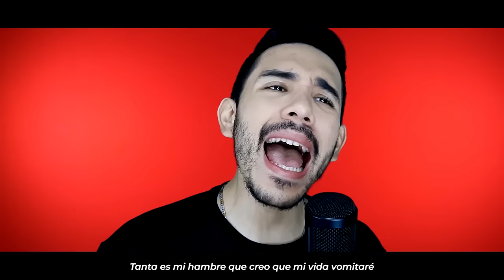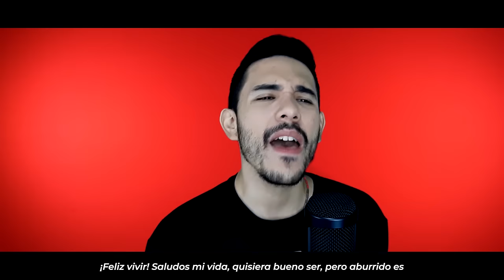KICK BACK - Chainsaw Man OP Full (Cover Español Latino) | David Delgado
KICK BACK (Spanish Cover) Chainsaw Man Opening by David Delgado.

La camisa usada en este video fue PATROCINADA por MUNDO OTAKU
¡Tienen Envíos en todo Venezuela! ✈️

🎙 MIS PATREONS
♦ Felipe Lozano
♦ Amanda San Martín
♦ Sergio Vega
♦ Natanahel Lopez
♦ Oscar en Onda
♦ Ricardo Jimenez Cantor
♦ Isaías Díaz
♦ Carlos Suárez Neri

♦ Oscar en Onda
♦ Felipe Lozano
♦ Brillith Rivera Bustos
♦ Kevin Sanora
♦ Ark Zero
♦ Devany Ramirez
♦ Ces
♦ Andres_KanekiH
♦ Alejandro Magno Ramirez
♦ Eduardo Exequiel Barrios
♦ Ignacio Santana
♦ Alexandra Cupe
♦ Brian YSI
♦ S. Villa
♦ Ricardo AR

🎶 Creditos:
♦ Voz & Video: David Delgado
♦ Gutural: @JhairViteEc
♦ Adaptación: @JIRAFACOVERS
♦ Instrumental & Mix: @omar1up

LETRA:
Alcanzaré la bella estrella

No hay ropa sucia, mi día de suerte es
A esas manchas de aceite molestas adiós diré

La voz en mi mente, ¿a quién pertenece?
Me repite sin descansar
“Quiero esto y esto otro, dame mucho más”

Quiero hallar la felicidad
Una vida cómoda
Quiero en mi mano tomar
Aquello que está dentro, en tu pecho

Vivamos muy alegres
Que haya calma tras la muerte
Soñé con un sitio en la tierra infernal
Donde se puede amar
Te amo, humíllame
Y todo quítame si quieres, cariño
Alcanzaré la estrella
Alcanzaré la estrella
Alcanzaré la estrella
Presiento que algo olvido

Alcanzaré mi sitio ideal

Empiezo a abrir la gaseosa que tomaré
Tanta es mi hambre que creo que mi vida vomitaré

No hay calma, no hay vida, dame la sombrilla
Pues la lluvia no se irá

Quiero esto y
Quiero todo, sí
El vacío en mí
Siempre sigue ahí

Felicidad tan sólo quiero
Vivir tranquilo es mi deseo
Hacer un gran desastre y luego
Descansar dentro de tu pecho
Y desaparecer en ti sin miedo

Llenémonos de suerte
Si sólo hay niños buenos en el edén
Yo no podré ascender
Te amo, humíllame, quítame
Lo que tengo, cariño
Alcanzaré la estrella
Alcanzaré la estrella
Alcanzaré la estrella

Feliz vivir
Saludos, mi vida
Quisiera bueno ser, pero aburrido es
Feliz vivir
Saludos, mi dulce vida
Alcanzaré la estrella
Alcanzaré la estrella
Alcanzaré la estrella
Esto es muy agradable

Este es un cover del tema "KICK BACK" interpretado por: Kenshi Yonezu (米津玄師) , del anime Chaisaw Man (チェンソーマン)

Chainsaw Man
Chainsaw Man OP
chainsaw man
chainsawman
chainsaw man opening
chainsaw man opening español
chainsaw man op español
chainsaw man op latino
chainsaw man op cover
chainsaw man opening cover
kick back cover
kick back español
kick back chainsaw man op
csm op español
csm opening español
csm opening cover
csm op cover
david delgado
david delgado cover